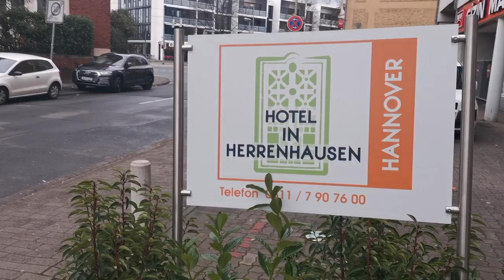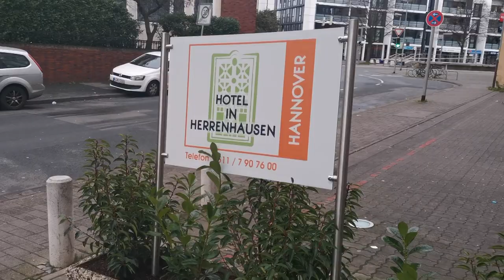Marriage Blessing Mr Nana Eshun & Mrs Mary Eshun in Hannover Germany